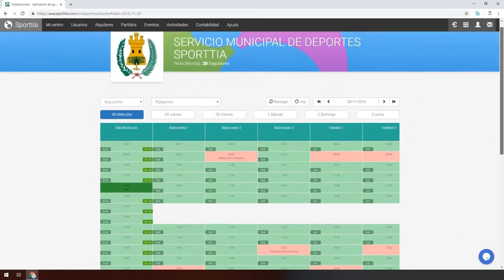NOTICIA PREPARATIVOS APERTURA PISCINA MUNICIPAL 2023